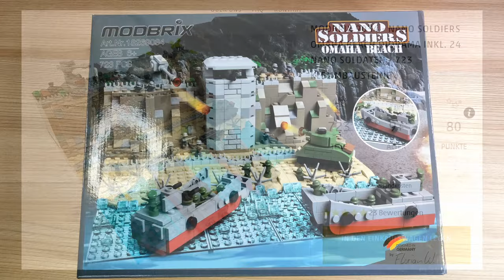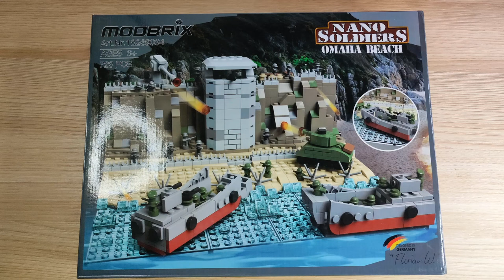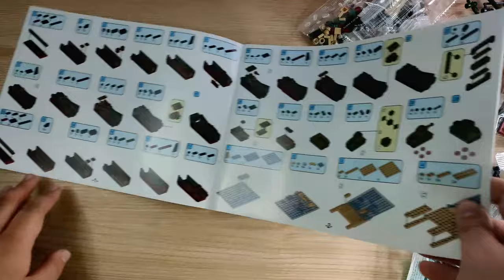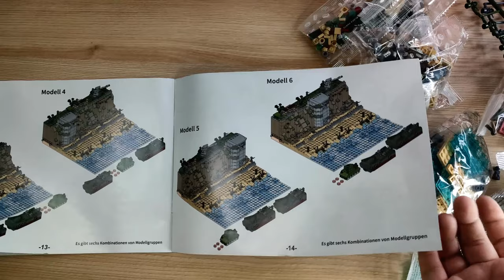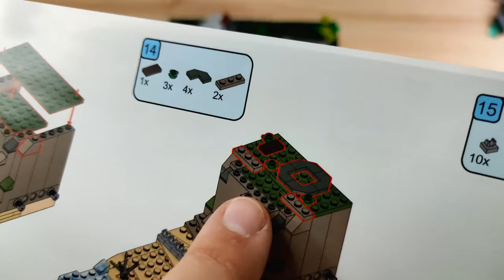Ein großes Stück Weltgeschichte im NANO Klemmbaustein Format! - MODBRIX 9034 Omaha Beach Diorama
Hallo liebe Freunde der gepflegten Klemmbaustein Baukunst. In diesem Video geht es um ein Set von MODBRIX! Was kann der Klemmbaustein Omaha Beach aus der Nano Soldiers Reihe? Welche Steinequalität erwartet uns?! Viel Spaß dabei :).

Gebrauchte Modbrix Sets kaufen: